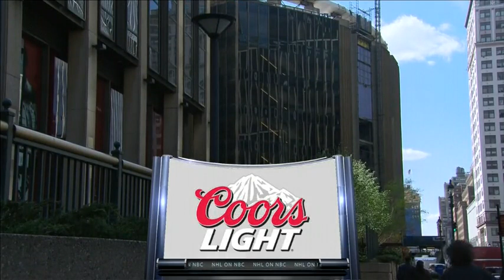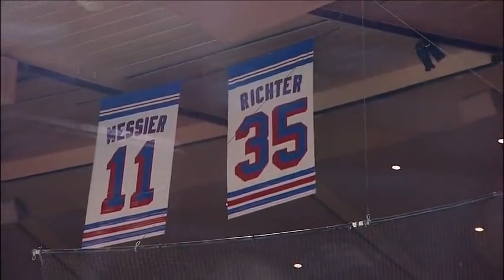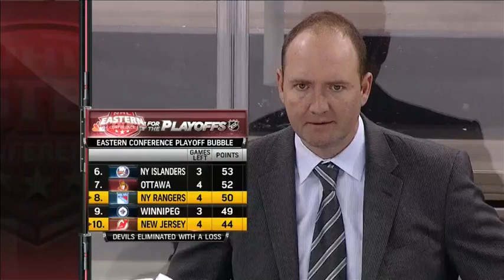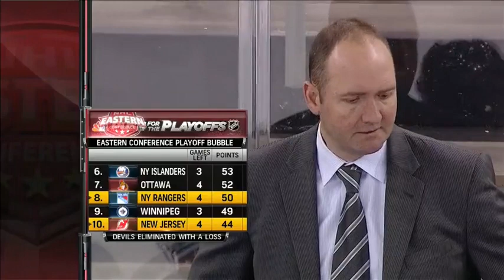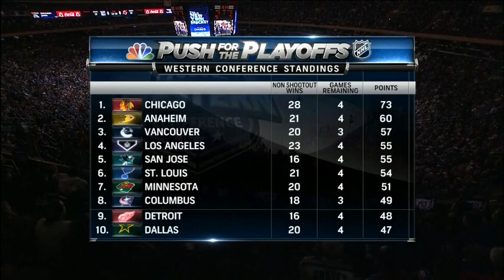NHL Apr.21/2013 New Jersey Devils - New York Rangers